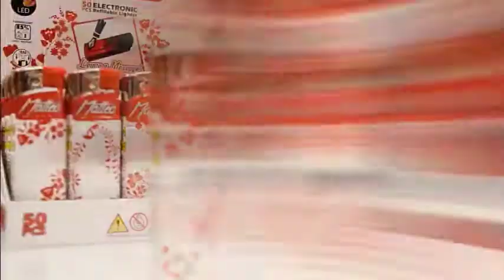MATTEO Writable label lighter